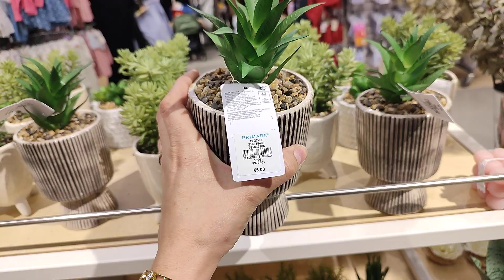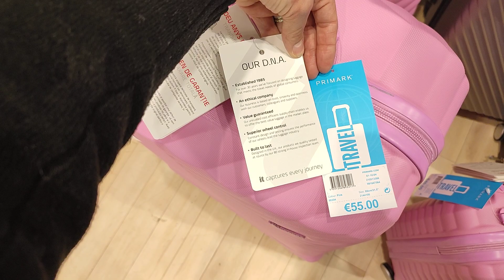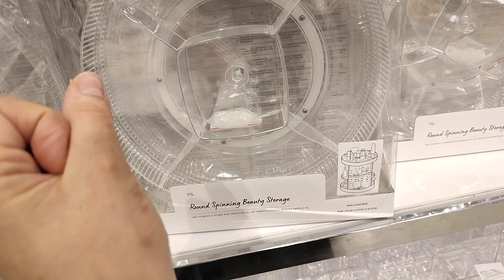PRIMARK ARRIVAGE ,🤩13 janvier 2023